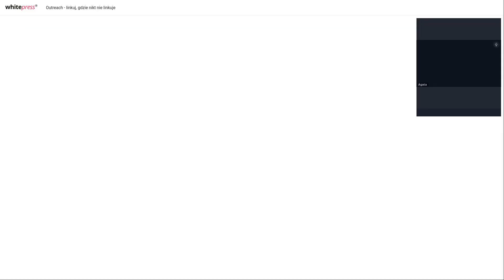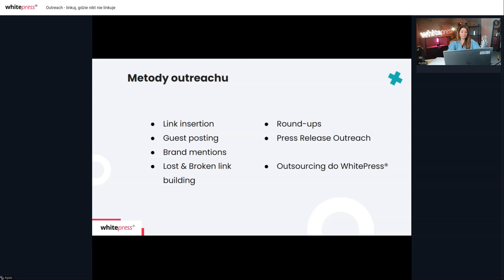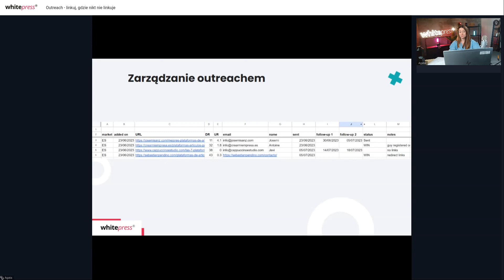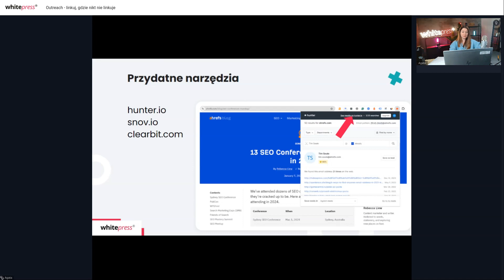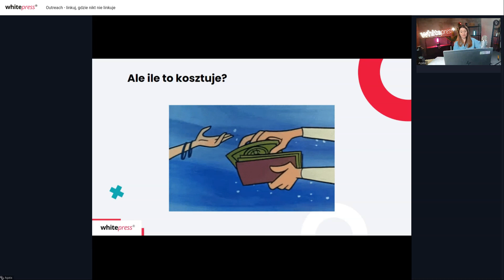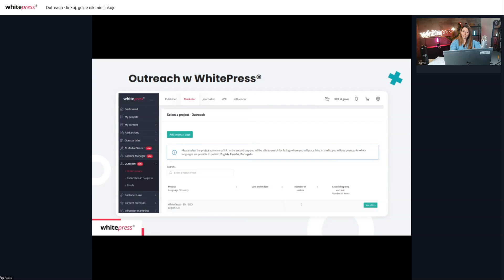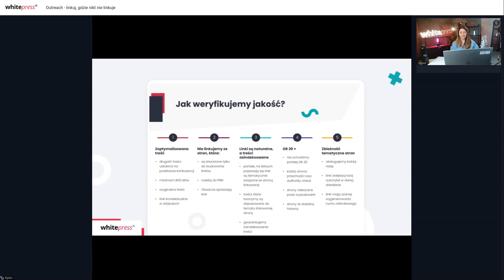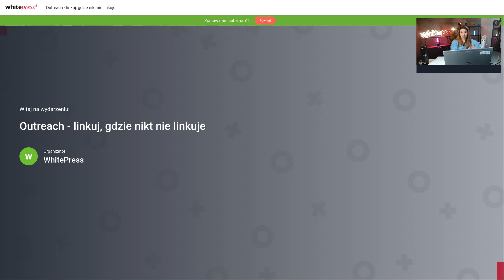Outreach - linkuj, gdzie nikt nie linkuje || Darmowy webinar od WhitePress®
Czy poszukujesz nowych miejsc do publikacji, które są unikalne i wolne od oznaczenia jako "treści sponsorowane"? Jeśli tak, mamy coś specjalnie dla Ciebie! Dołącz do naszego bezpłatnego webinaru, który odbędzie się 27 marca o godzinie 11:00, w trakcie którego Agata Gruszka przedstawi, jak skutecznie wykorzystać outreach do linkowania tam, gdzie nikt inny tego nie robi.

Weź udział w bezpłatnym webinarze i dowiedz się m.in.:

🔴 Co to jest outreach i dlaczego jest popularny za granicą.
🔴 Jakie są koszty związane z tą metodą.
🔴 Czym różni się od innych metod linkowania.
🔴 Jak długo trzeba czekać, aby zobaczyć efekty.